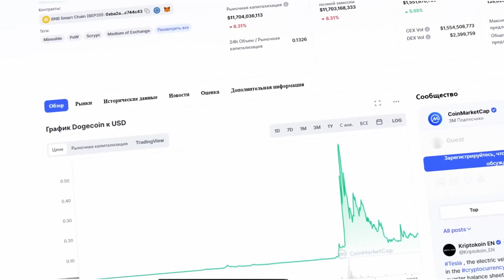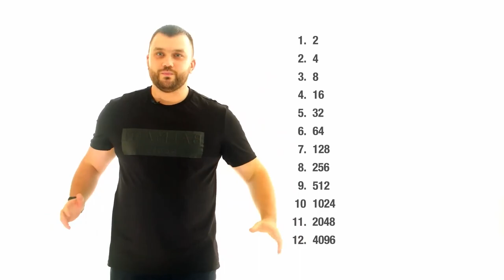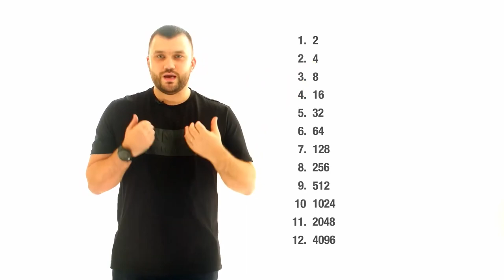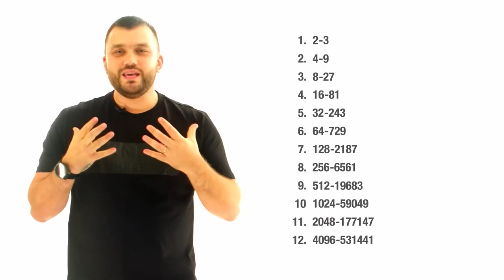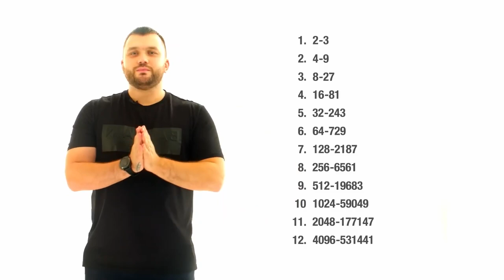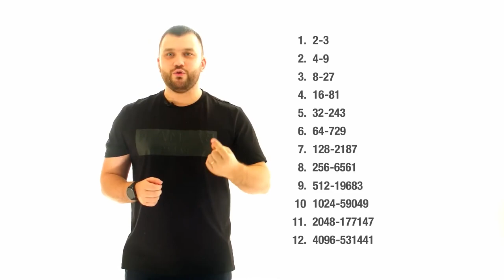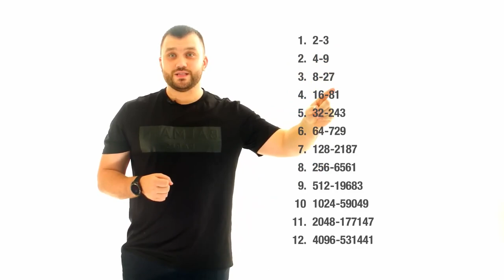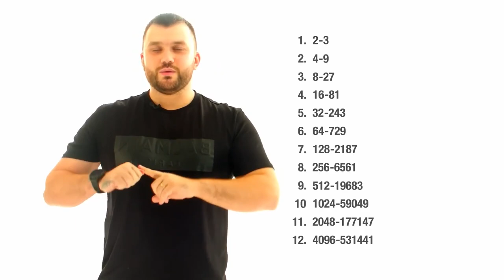Как легко выйти на доход в 100 000$ с Social Lift